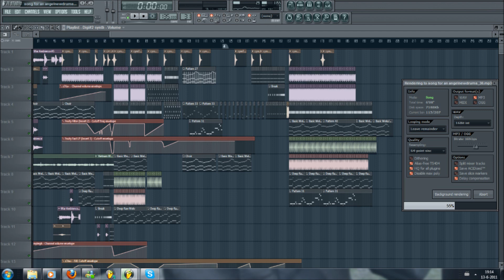DJob Ft. Max Power - What Angels Deserve [HD] + Free Download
DJob Ft. Max Power - What Angels Deserve

TBH productions 2011©®
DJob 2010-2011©